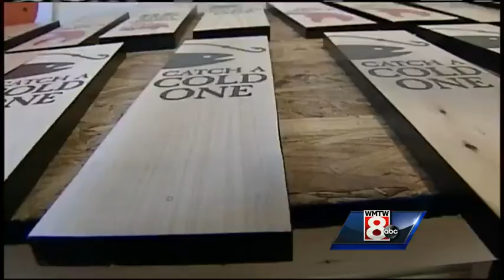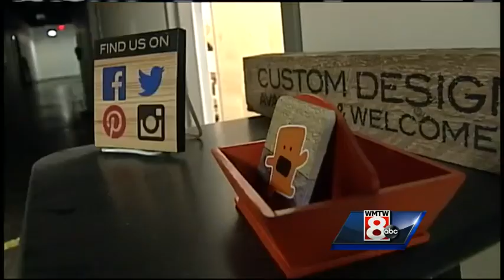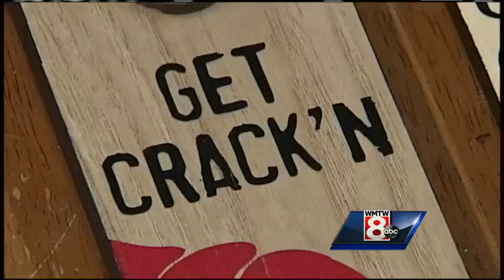Biddeford man turns reclaimed wood into home decor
Chris Davis makes home decor using reclaimed wood and each piece has its own message.